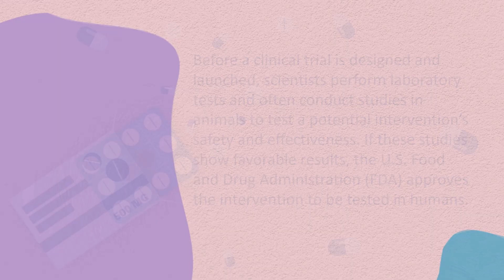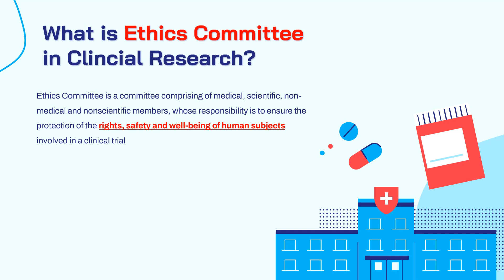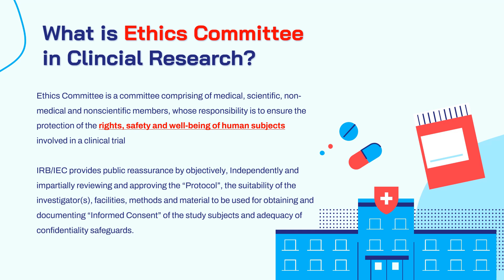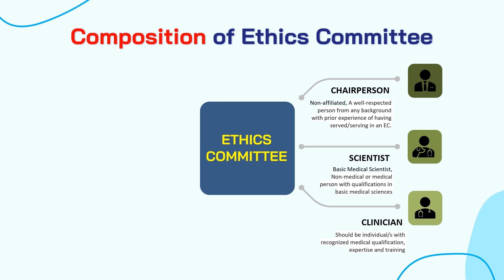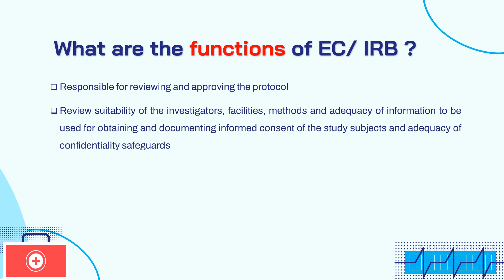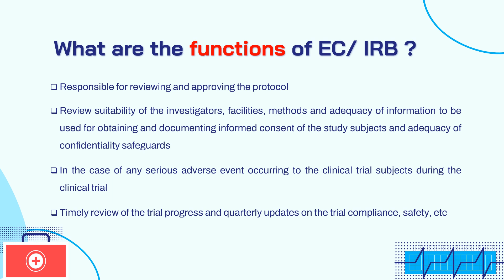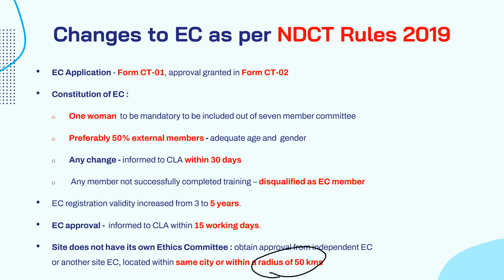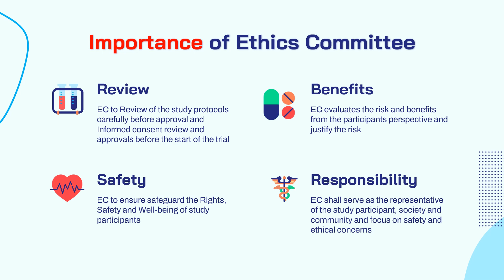Ethics Committee in Clinical Research | Institutional Review Board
A detailed analysis of the Ethics Committee in Clinical research and understand the aspects of IEC composition, function and importance.

(0:00) Intro
(1:12) What is Ethics Committee
(2:16) EC Composition
(7:15) Functions of EC
(8:05) NDCT 2019 Changes
(10:14) Importance of EC